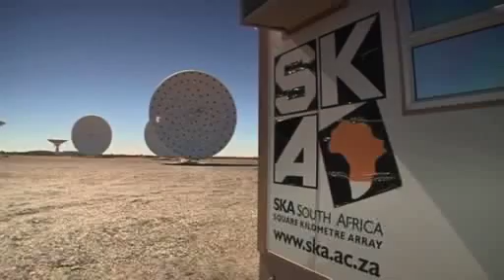CSIRO heralds telescope win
ABC Weekend Breakfast speaks with Dr Lisa Harvey-Smith from the CSIRO about the decision from Australia to share the location of the world's largest radio telescope.